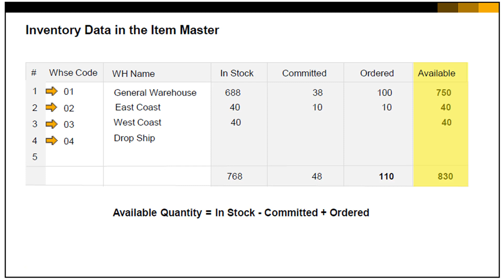INVENTORY DATA IN SAP B1 ITEM MASTER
This blog explains in detail about managing Inventory data using Item master in SAP Business One.
1. The system tracks the quantities for each item and displays the quantities for each warehouse in the item master.

2. The inventory data tab of the item master record shows us up-to-date information on stock levels and demand for the item for each warehouse. This information is updated dynamically so it shows a true picture at any time.

Using the inventory in Item master, You can view:

1. The quantity in stock, The committed quantity, The ordered quantity.

2. The committed quantity, represents a reserved quantity such as the quantity ordered by customers, needed for components on a production order or the quantity set aside for transfer to another warehouse.

3. The ordered quantity, represents either quantity ordered for purchase by your company but not yet delivered or the quantity on production orders for an item produced in-house or a quantity requested from another warehouse.

Finally, it shows the available quantity, which is the quantity available for your sales orders.